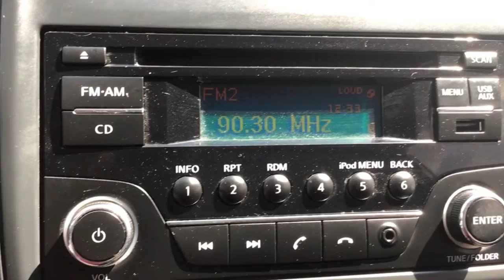Nissan / Versa / 2016 - 12960